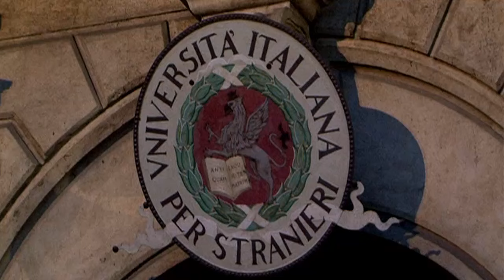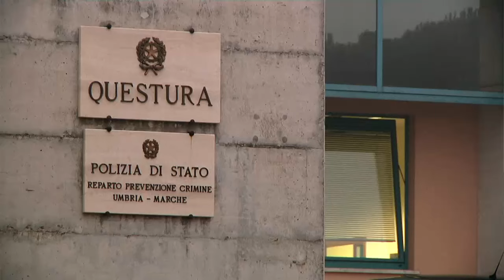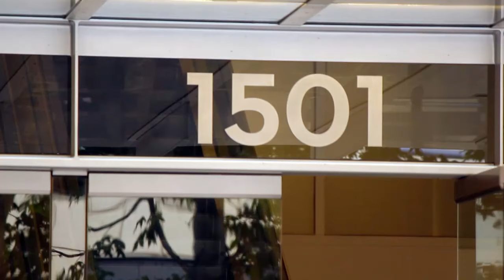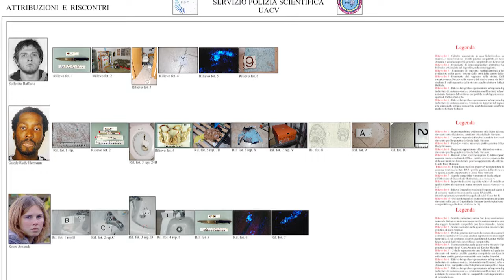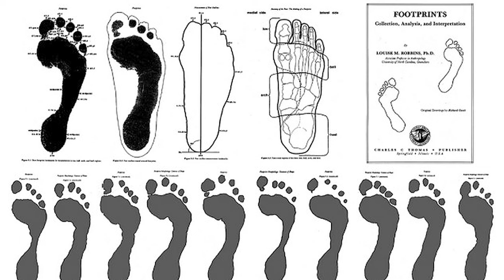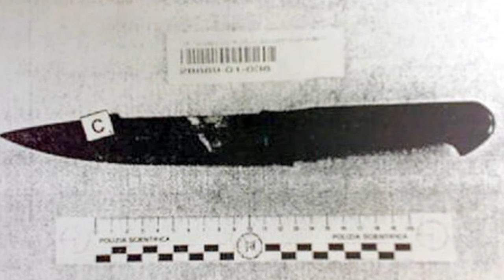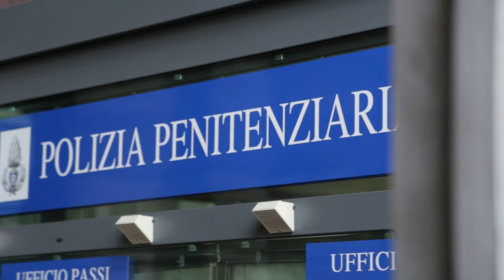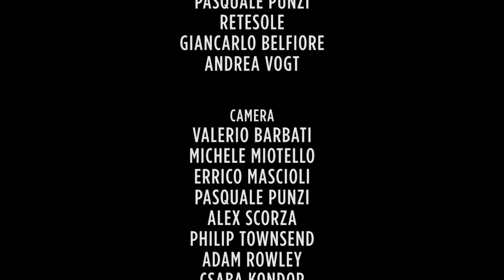Amanda Knox Documentary BBC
The untold story about Meredith  Kercher's murder.